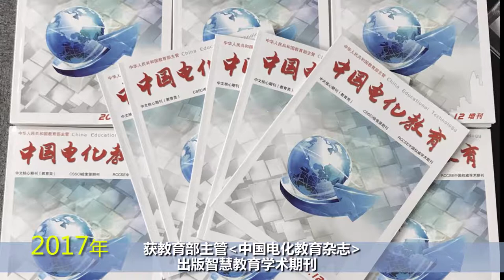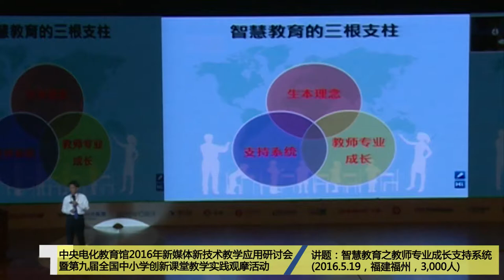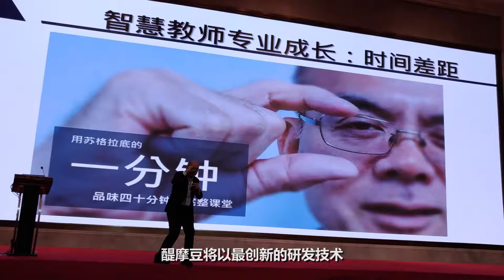醍摩豆学术荣耀 Power力量强大